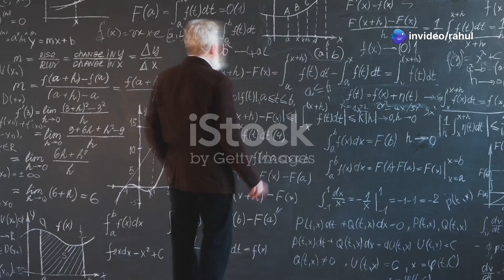The Fermi Paradox: Exploring the Mystery of Alien Life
The Fermi Paradox is one of the greatest unsolved mysteries in the universe. It revolves around the question: If the universe is so vast and potentially filled with countless habitable planets, why have we not yet detected any signs of extraterrestrial civilizations? In this video, we dive deep into the paradox, exploring its implications and the various hypotheses that attempt to answer this puzzling question.

We discuss several possible explanations for the Fermi Paradox, including the idea that intelligent civilizations may be rare, the possibility that they are too far away to communicate with us, or that advanced civilizations might be avoiding contact. Could there be civilizations out there that are simply different from us in ways we can't yet comprehend? Are we looking in the wrong way or at the wrong time?

Join us as we explore the ongoing search for extraterrestrial life, the technology behind SETI (Search for Extraterrestrial Intelligence), and the exciting theories that might provide clues to solving the Fermi Paradox.

🔭 Key Topics Covered:

The origin and significance of the Fermi Paradox.
Various theories explaining the lack of contact with alien civilizations.
The role of advanced technology in the search for extraterrestrial life.
The Drake Equation and its influence on the search for intelligent life.
The possibility of detecting alien life in our solar system and beyond.
Whether you're a space enthusiast, a science fiction lover, or just curious about the vastness of our universe, this video will offer valuable insights into one of the most intriguing questions of our time.